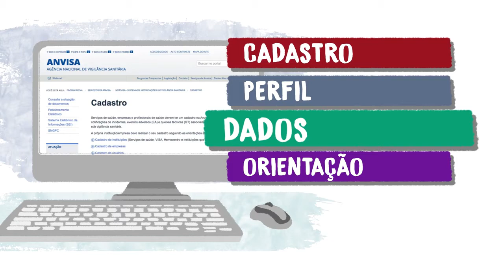Eventos adversos e como notificá los